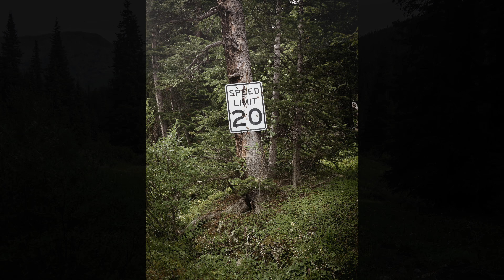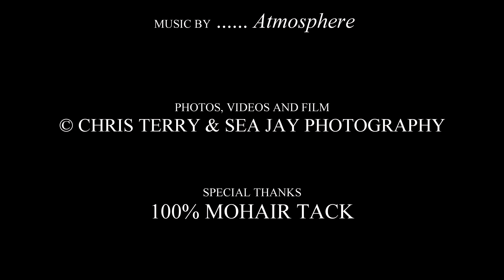Summit County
Trip to Frisco!